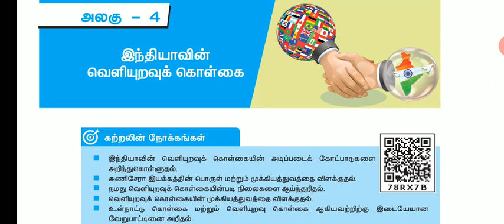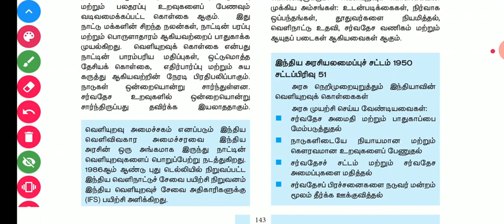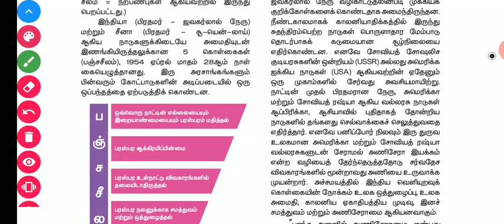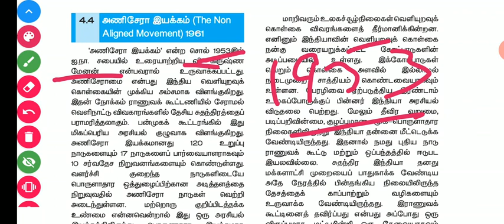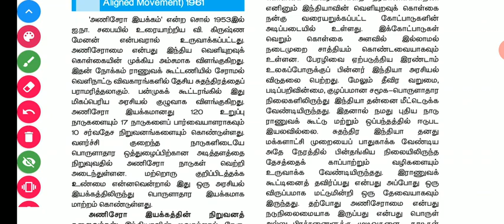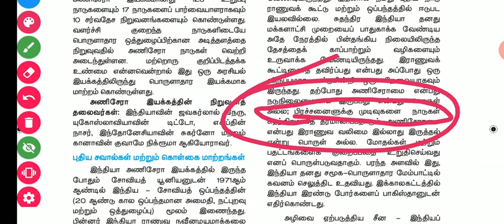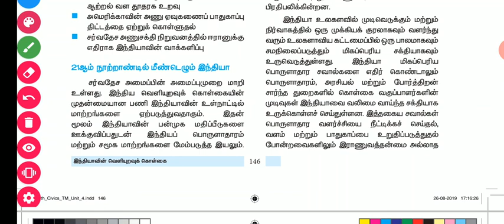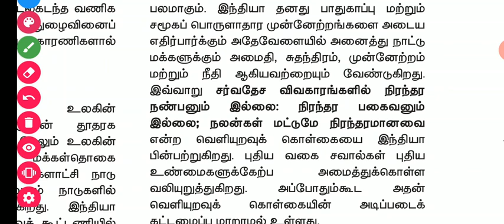10th Civis Lesson -4